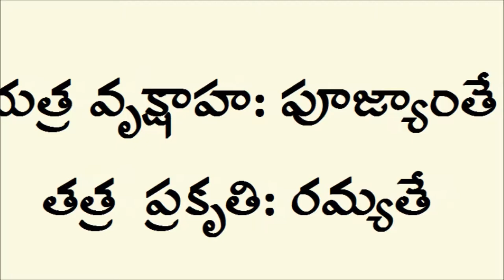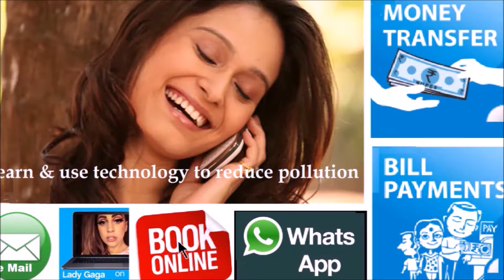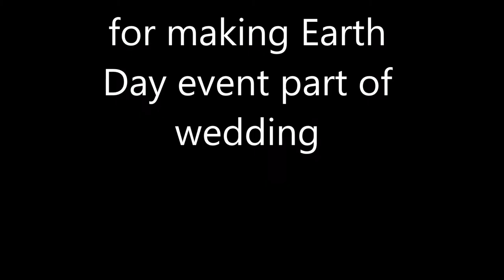Trees & Heat. Tips to avoid Sunstroke.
This video is made in the Earth Day 2016 event Trees4Earth. Babul Films Society NGO makes short videos for awareness on Environment, Biodiversity and Sustainable Development and promotes them via Social Media. Our focus is on kids. We do video workshops resulting in short-films. Do you want that children and people in your community to feature in such films?